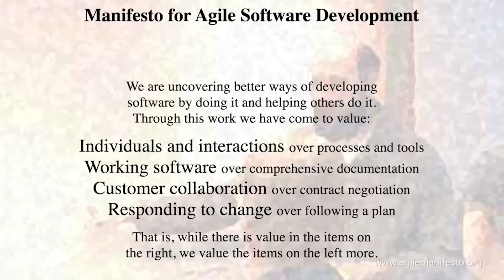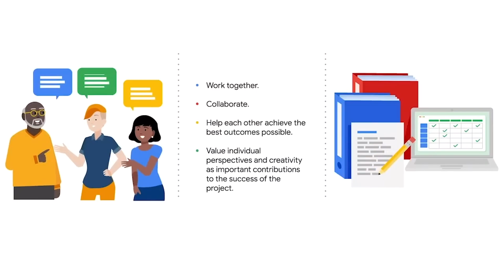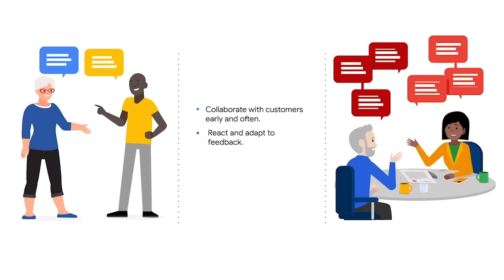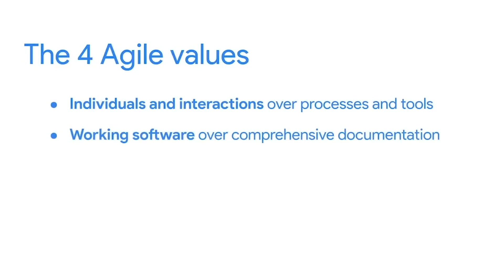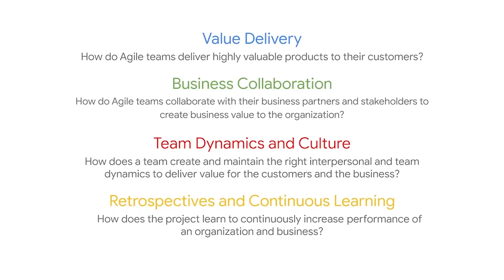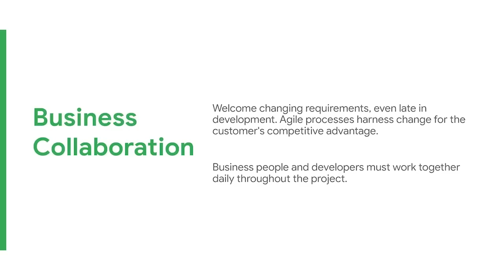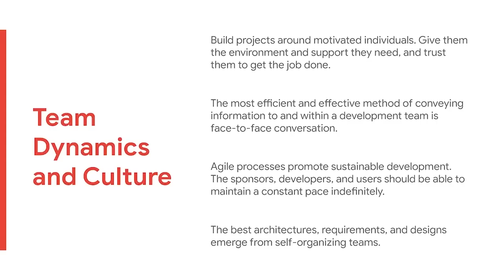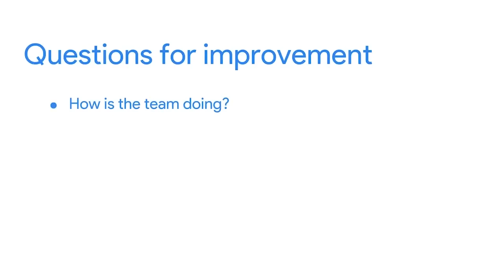What is the Agile Manifesto? | Google Project Management Certificate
The Agile Manifesto was written in 2001 and brings together the collective wisdom of the people who developed from their vast experience and thought leadership in the tech industry. Learn Agile's history and develop an understanding from the Google Project Management Certificate.